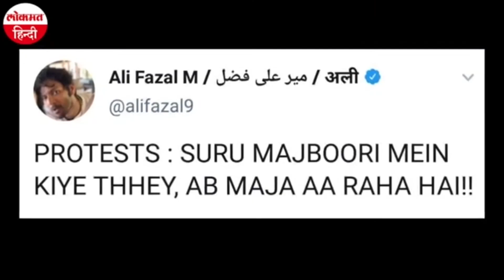Mirzapur 2 Trailer REVIEW In 2 Minutes| Story Prediction | Why Boycott Mirzapur Season 2 Explained!!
Mirzapur 2 Trailer Review In Hindi. Mirzapur 2 Official Trailer Reaction. Mirzapur 2 Full Web Series Details & Discussion In Hindi. Mirzapur 2 Story Explained In Hindi. In this Video I will be sharing my thoughts about Mirzapur Season 2 Web Series on Amazon Prime Video India. What does MIRZAPUR S2 has in store for us? Mirzapur 2 Trailer Kab Aayega? Find all your answers in this Video.

THERE IS NEVER A NEED TO STRIKE A VIDEO DOWN.